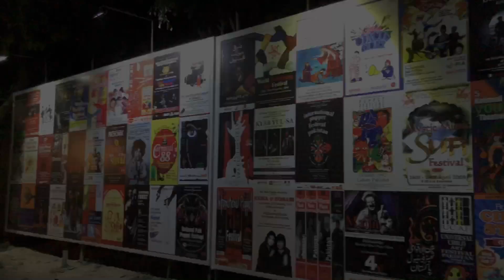Peeru’s Cafe Lahore Qawali Night Vlog | Puppet Museum | Adnan Khan Vlogs